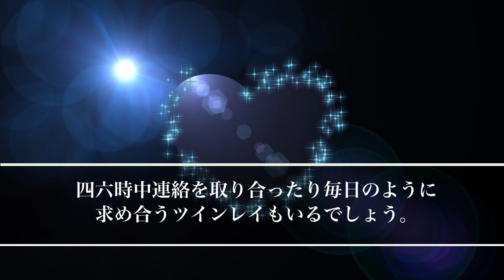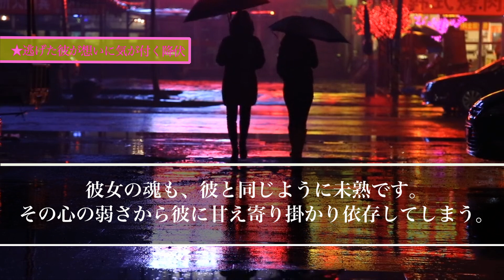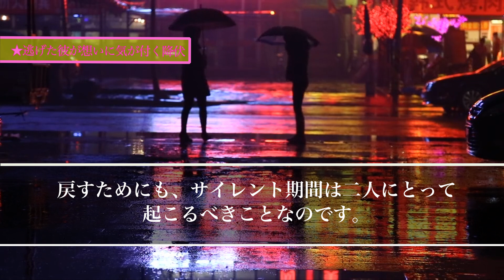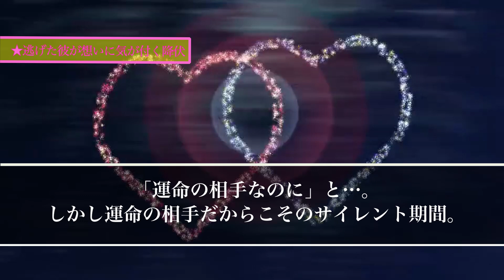【スピリチュアル】いっぱい待たせて、辛い思いさせてごめん。貴女から離れた彼が連絡してくるサイン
【スピリチュアル】触れたい気持ちが止まらない。彼と身体を重ねると起きる神秘的革命

【スピリチュアルの女神】

【スピリチュアル】ツインレイの彼とあなただけが感じられる魂が繋がっている特別な証拠

【スピリチュアル】ツインレイ男性が経験する壮絶な試練。ツインレイ女性には理解できない現実の崩壊